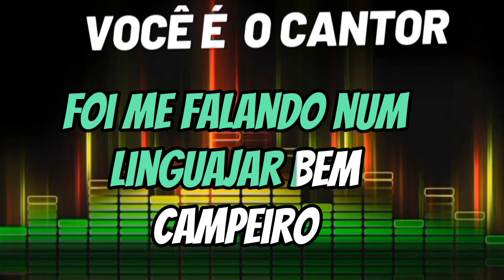Os 3 Xirus - Mensagem de um farrapo ( Vocais/acapela) 1985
Composição: Bruno Neher / Luis De Lara

Álbum: O ditado da vovó   (1985)
Gravadora: ACIT